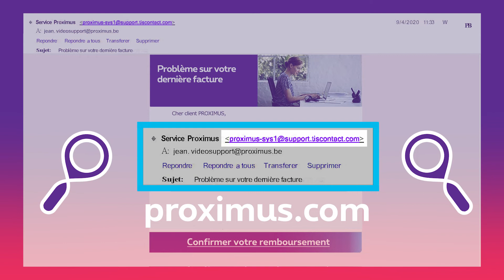Protéger votre ordinateur contre le phishing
Quand vous surfez sur le web avec votre ordinateur, vous pouvez être la cible de cybercriminels. Dans cette vidéo, nous vous donnons quelques conseils pour mieux reconnaître les messages de phishing.

Il ne faut pas seulement le transférer mais l’ajouter comme pièce jointe. Ainsi les expéditeurs pourront être identifiés et bloqués.
S’il s’agit d’un pop-up, vous pouvez ajouter une copie d’écran et indiquer sur quel site vous l’avez vu.

vous pouvez également signaler le message de phishing au point de contact fédéral.

Si le message de phishing concerne spécifiquement Proximus, vous pouvez également nous le signaler soit via le formulaire